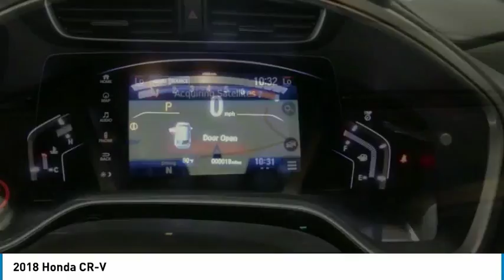2018 Honda CR-V 18HV222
2018 HONDA CR-V Tyler, TX
Stock# 18HV222

Find out why everyone is talking about this highly touted 2018 Honda CR-V EX-L.

*This Honda CR-V EX-L Has Features To Talk About *
Wheels: 18  Alloy, Voice Activated Dual Zone Front Automatic Air Conditioning, Valet Function, Trunk/Hatch Auto-Latch, Trip Computer, Transmission: Continuously Variable w/Sport Mode, Tires: P235/60R18 103H All-Season, Tailgate/Rear Door Lock Included w/Power Door Locks, Systems Monitor, Strut Front Suspension w/Coil Springs.